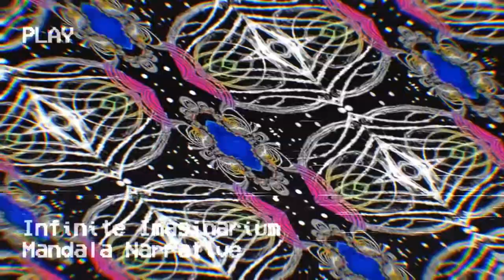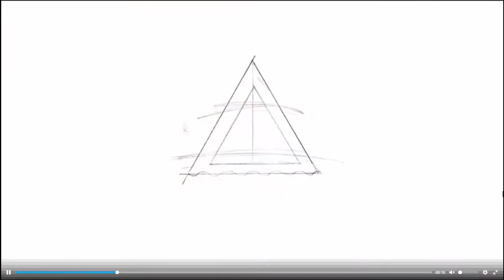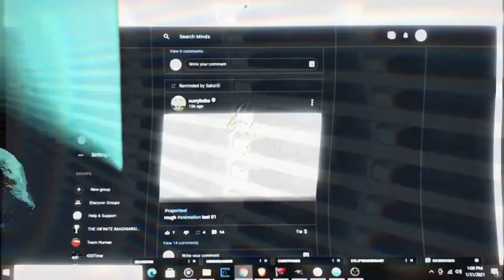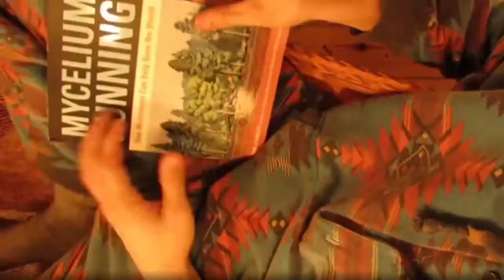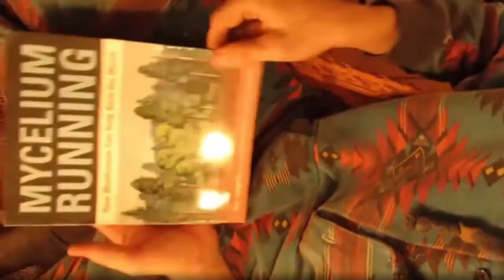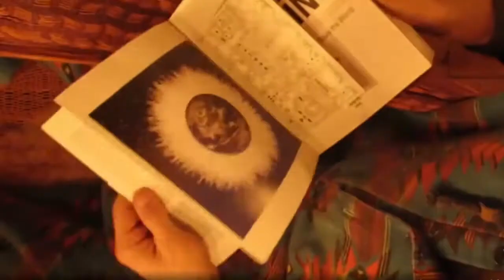Decoding the Wyrd w/ Satori and Curryhobo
did you know that the word weird,
comes from Wyrd is a concept in Anglo-Saxon
culture roughly corresponding to fate
or personal destiny

so that's weird really is
some kind of divine order(chaos)
and perhaps this is IT

Let go of your reality tunnel to weave in to another's narrative, aphanipoiesis of novelty. Double Dutch a couple of steps along your Self-Discovery Game.
The Logos Crafts the wyrd with us as its pen. We are The Creators.

A wyrd dream, information outside your frame of reference. A dynamic relationships with information. Use Hand-words to craft early hyperbolic elementals to experiment with Mandala Narrative: